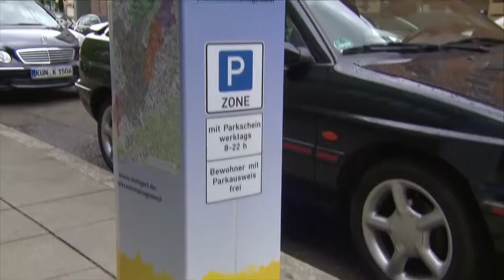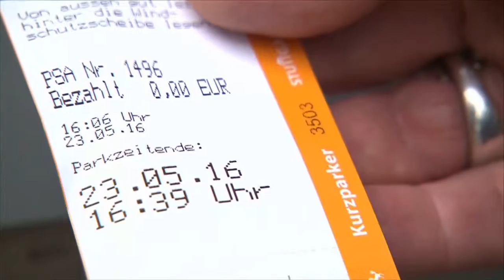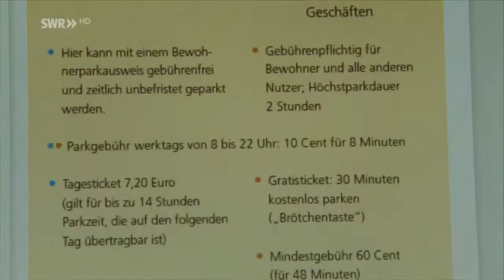200 neue Parkautomaten im Stadtgebiet von Stuttgart - Parkraummangement soll Pendler abschrecken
Gewerbetreibende und Anwohner stören höhere Kosten. Stadt hat Überwachungspersonal deutlich aufgestockt.